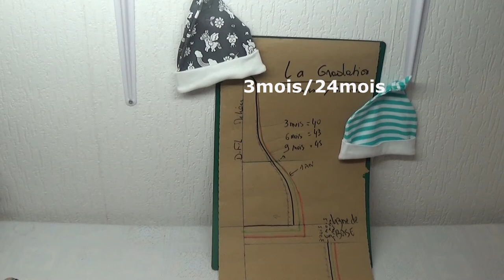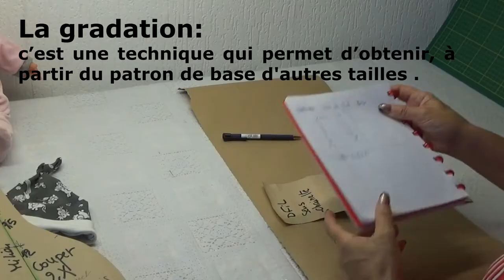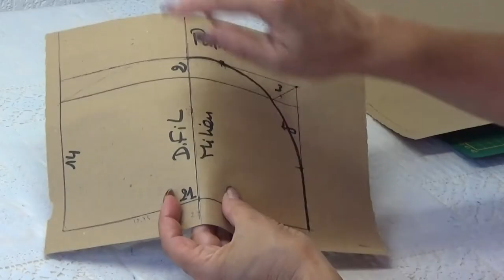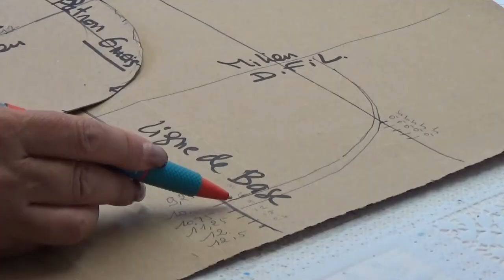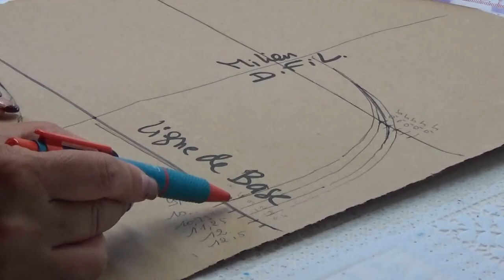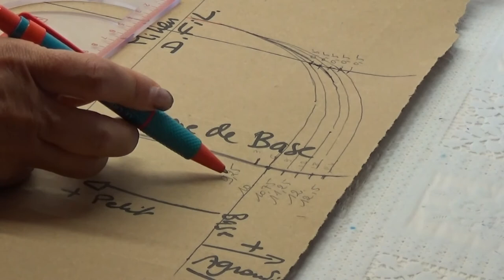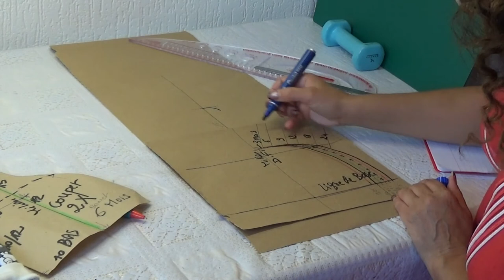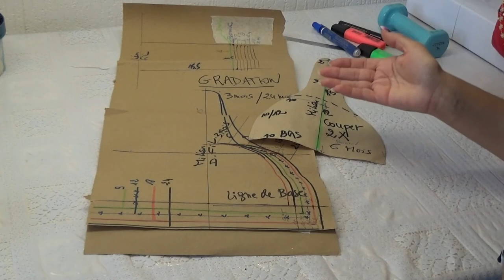DIY #111 Comment agrandir le bonnet. La gradation: avoir les différentes tailles de bébé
la gradation c’est une technique qui permet d’obtenir, à partir d’une taille de base toutes les autres tailles.
Apprendre à coudre et faire ses patrons sont la base mais avec la gradation vous atteignez la perfection et surtout avoir le plaisir de reproduire un modèle en différentes tailles.
Surtout pour les bébés qui grandissent vite .Un joli modèle reçu à la naissance serait très intelligent de le reproduire en une autre taille .
Ma méthode de gradation est à la portée de tous ,juste bien respecter la ligne de base et repartir toujours avec le patron de base .
Bonne réalisation à tous .
Gradation is a technique that allows to obtain, from a basic size all the other sizes.
Learning how to sew and make his patterns are the basis but with the gradation you achieve perfection and above all have the pleasure of reproducing a model in different sizes.
Especially for babies who grow up fast . A nice model received at birth would be very smart to reproduce it in another size .
My gradation method is within everyone’s reach ,just respect the base line and always leave with the base pattern .
Good achievement to all .